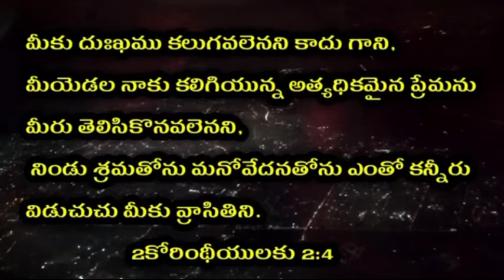May 26 || Today's promise || word of God